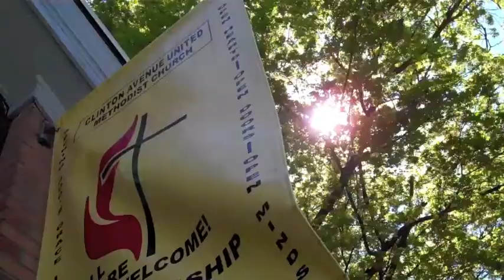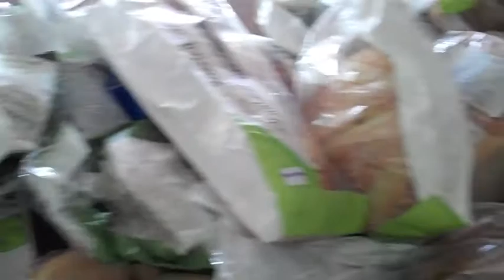Midtown Kingston church to host "Blessing of the Motorcycles"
In a first, the Clinton Avenue United Methodist Church will hold a Blessing of the Motorcycles service outdoors on the street on Sunday, May 5. The event will be a fundraiser for the church's Caring Hands Soup Kitchen.